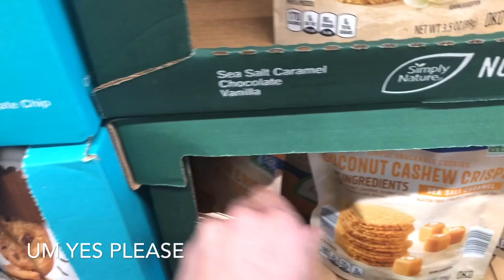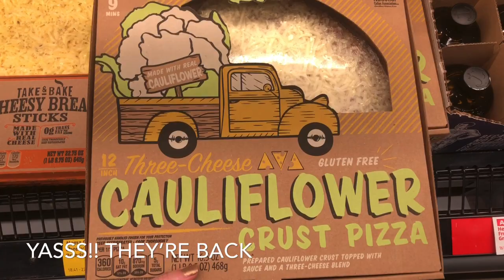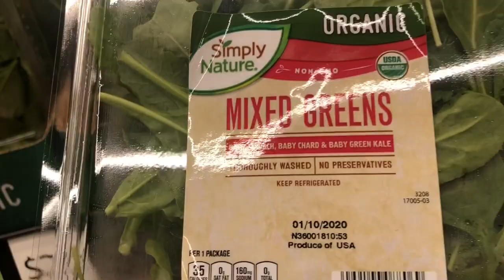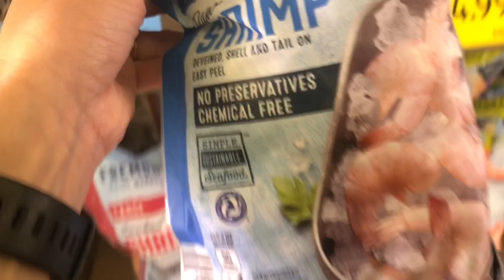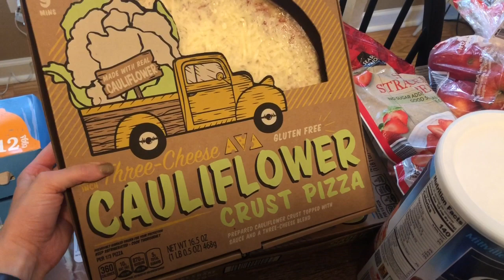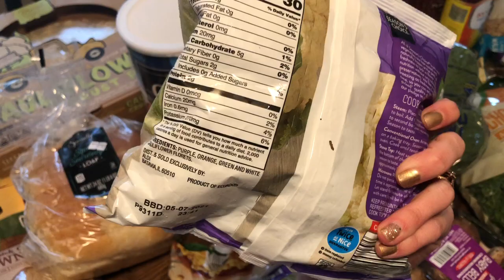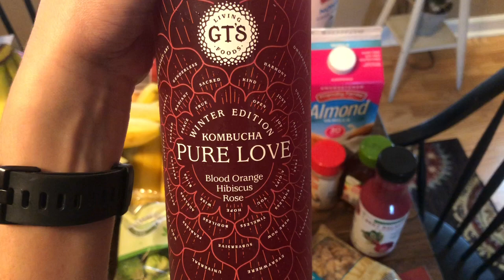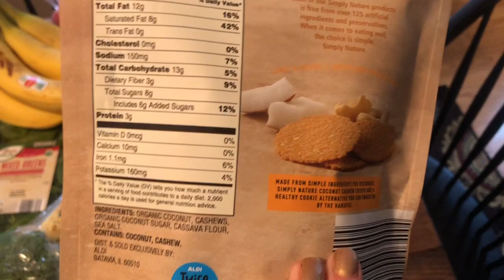Aldi haul + healthy dinner ideas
Hey guys!!

Another Aldi haul in this video! Happy to get back into a routine with some healthy meals at home after all the holidays indulgences.

Dinners planned for the week:
Take and bake pizza + salad
Muffin tin turkey meatloafs +veggies + potatoes
Instant Pot White Chicken Chili
Shrimp stir fry + veggies + rice
Salmon + veggies + potatoes